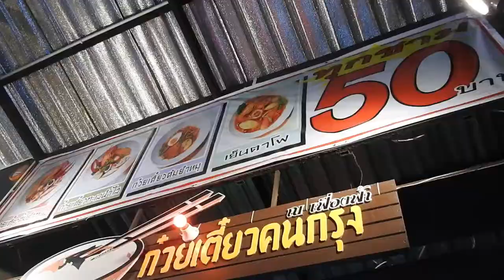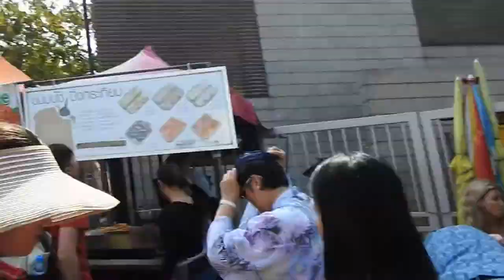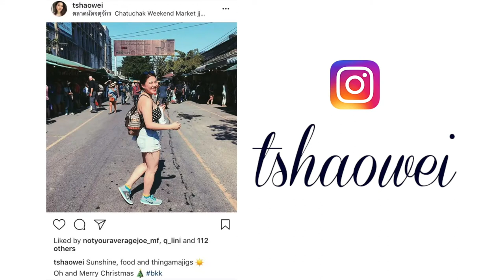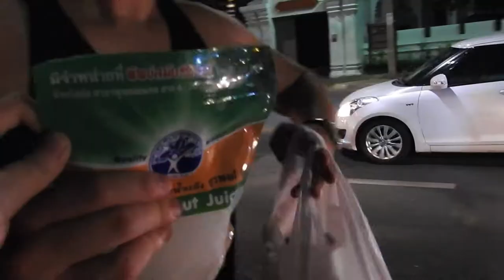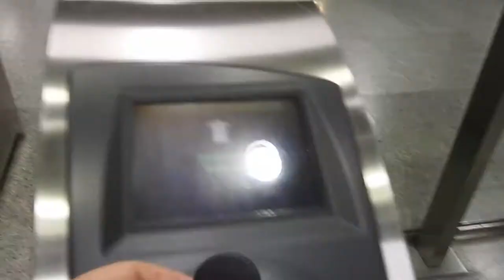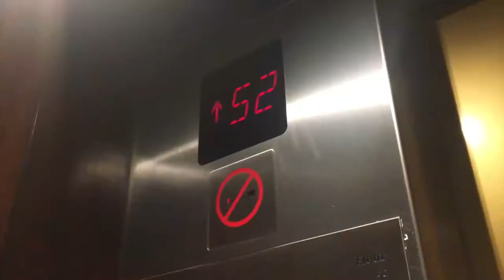Vlog: Bangkok 2017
Missing Bangkok so much! Hope everyone enjoyed their holiday!